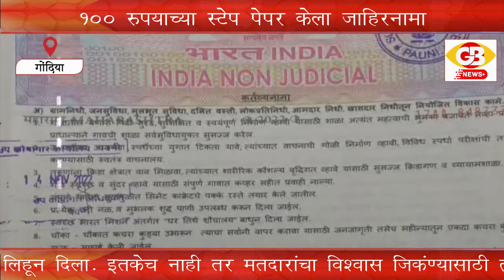GB NEWS GONDIA आश्वासनाचे विसर पडू नये म्हणून महिला सरपंच पदाच्या उमेदवाराने दिला नोटरी करून